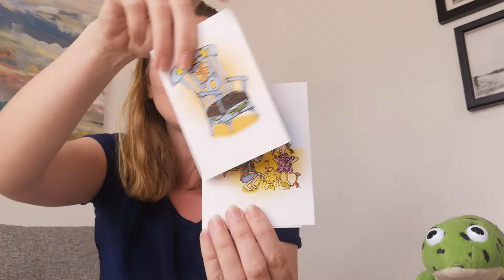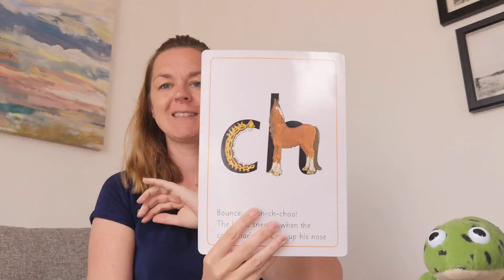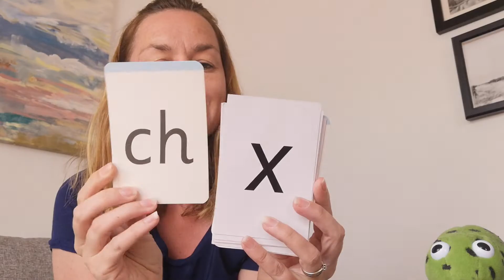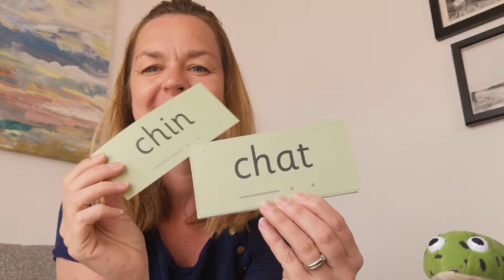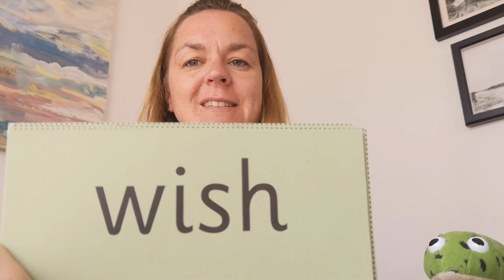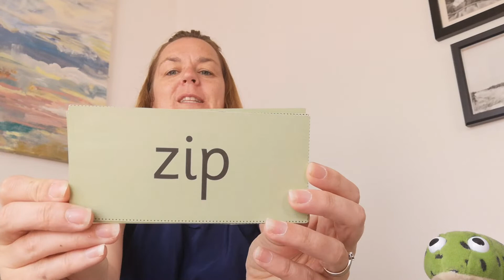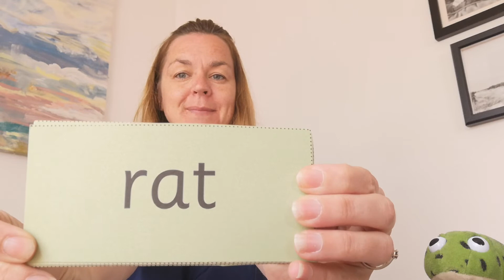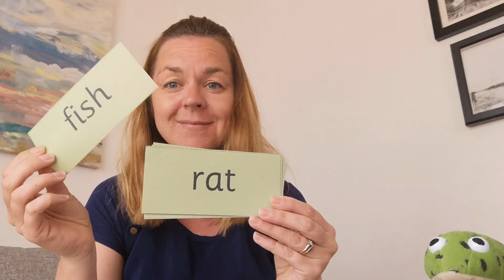Reception Phonics 'ch' sound